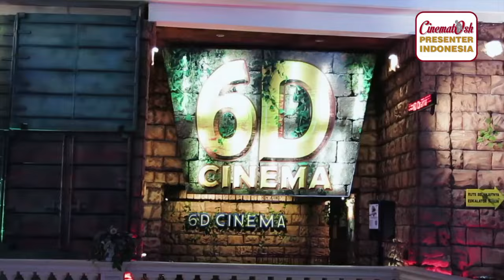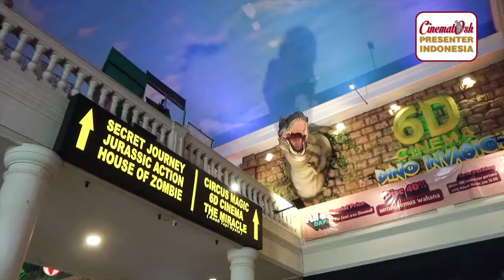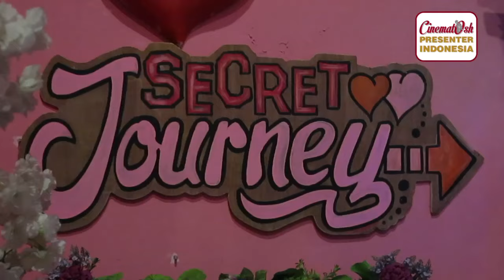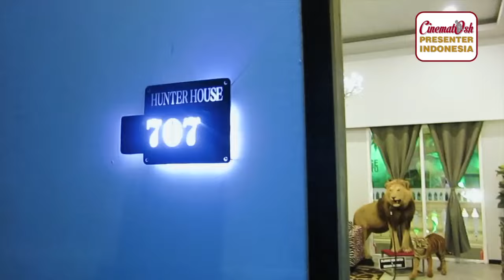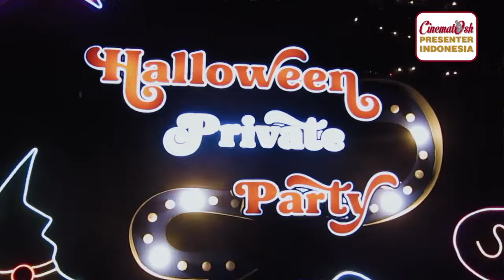Jurrasic Action, Cinema 6D, & Secret Journey | JATIM PARK 3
Ternyata Jatim Park 3 bukan hanya Dino Park, Millenial Glow Garden, The Legend Star, atau Funtech Plaza, Tapi masih ada Jurrasic Action, Cinema 6D, Secret Journey, yang semuanya ada di kawasan Jatim Park 3, tepatnya ada di  Dino Mall lantai 2. Beneran seru. Ayo Dolan Nang Kuthoku reborn dengan formasi baru akan menjelajahi ketiga tempat tersebut. Semakin penasaran ada apa aja ya? So, tonton sampai habis ya. Nggak bakalan nyesel. And jangan lupa likes , share, dan subsribe-nya ya. terima kasih.

Cinematosh Presenter Indonesia
Cinematosh Kids Presenter Class
Troya Residence - Ruko D
Jln. Cemara Kipas, Sidomulyo-Batu,
Kota Batu - Jatim